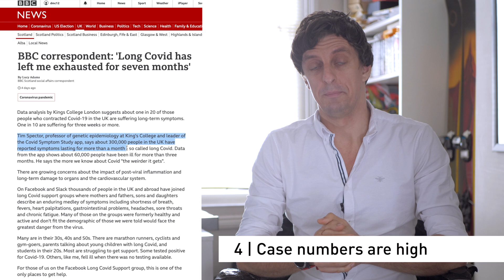What is Long Covid? | 9 Facts in 90 Seconds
Long Covid is a debilitating illness that lasts for at least 8 months, affecting hundreds of thousands in the UK, and by extension millions worldwide. Here are the facts - what we do and don't know at this stage, who gets it, what the symptoms are, whether it's contagious and why you shouldn't try to exercise yourself out of it.